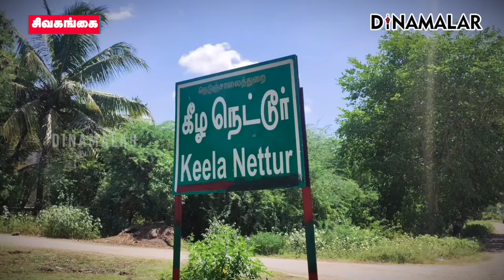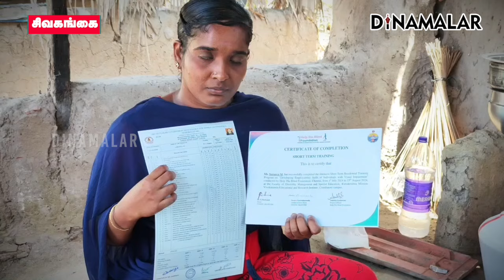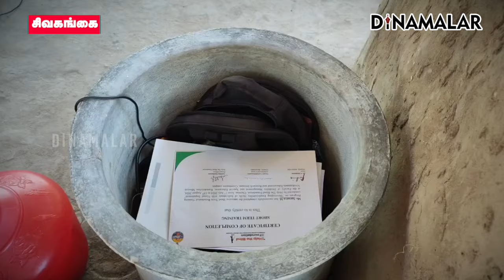கழிப்பறை கூட இல்லாமல் பரிதவிப்பு | Sivaganga | Blind graduate girl Plea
இளையான்குடி கீழநெட்டூரை சேர்ந்தவர் மூர்த்தி. இவரது மகள் சரண்யா. மூர்த்தி கடந்த 6 வருடங்களுக்கு முன்பு உடல்நல குறைவால் இருந்தார்.

தாயார் ராஜேஸ்வரி கட்டிட வேலைக்கு சென்று சரண்யாவை பிஏ இங்க்லீஷ் வரை கஷ்ட ஜீவனம் நடத்தி படிக்க வைத்து பட்டதாரி ஆக்கினார்.  சரண்யா படிப்பில் கவனம் செலுத்தினார். ப்ளஸ் 2 வில் பள்ளி முதலாவது மாணவியாக தேர்ச்சி பெற்றார்.

விளையாட்டுப் போட்டிகளில் குழு மற்றும் தனிநபர் போட்டிகளிலும் மாநில அளவிலான போட்டிகளில் பங்கேற்று பரிசுகளையும், சான்றிதழ்களையும் பெற்றுள்ளார்.

வேலை வாய்ப்பு இல்லாமல் சொந்த ஊரில் தாயுடன் கஷ்ட ஜீவனம் நடத்தி வருகிறார். பழைய வீடு இடிந்து விட்டது. குடியிருக்க முடியாமல் கடும் சிரமம் அடைந்து வருகின்றனர்.

குறைந்தபட்சம் கழிப்பறை கூட இன்றி தாயும், சேயும் பரிதவித்து வருகின்றனர். பார்வையற்ற மாணவியின் வாழ்வாதாரம் கருதி அரசு சார்பில் வேலை வழங்கி ஆதரிக்க வேண்டும் என வலியுறுத்தினர்.